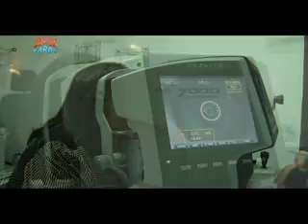ÓTICAS DINIZ / MOSSORÓ